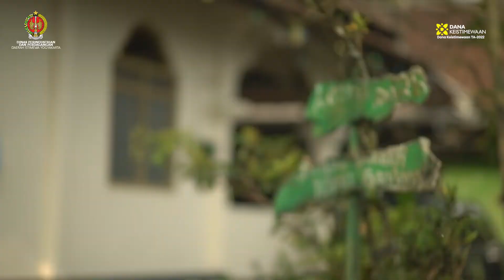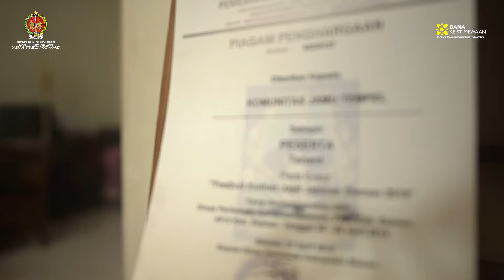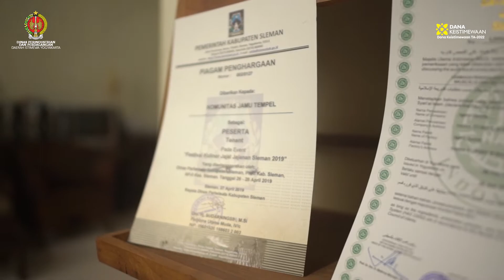AGAWE SANTOSA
VIDEO PROFILE AGAWE SANTOSA